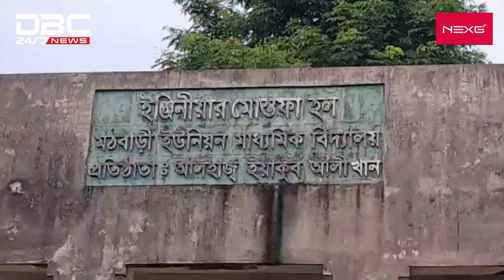ঝালকাঠির বিষখালী নদীতে হঠাৎ ভাঙনে তিনটি দোকান বিলীন, ঝুঁকিতে স্কুল | DBC NEWS